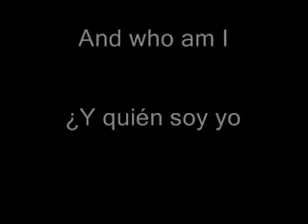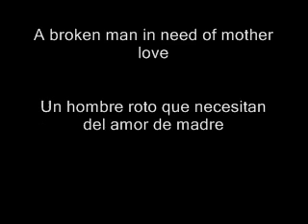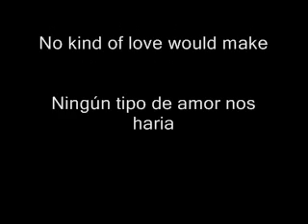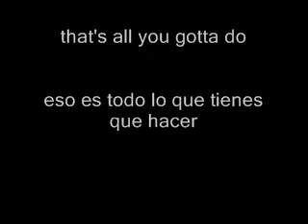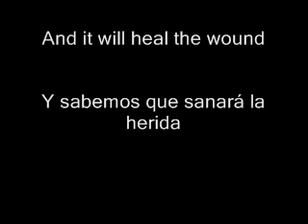What kind of love - Avantasia Sub español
What kind of love - Avantasia The scarecrow 2008

Todos tenemos diferentes maneras de interpretar las letras de las canciones segun nuestros sentimientos, entorno, o alguna experiencia en la vida. Cada quien puede interpretarlas como quiere, esta es mi manera.